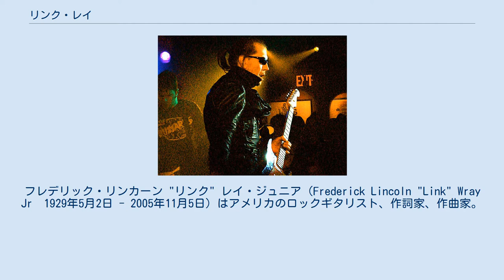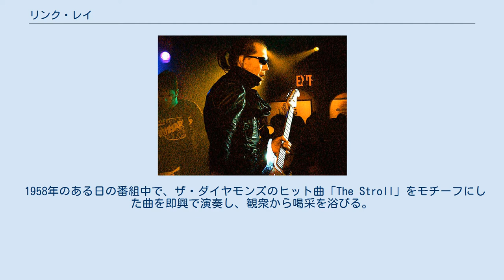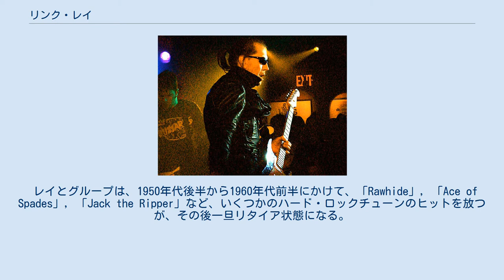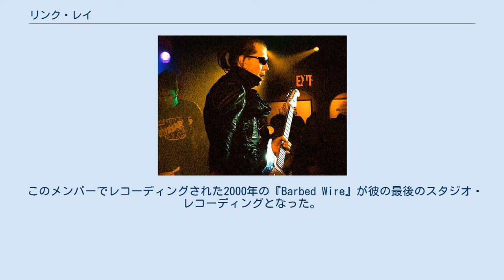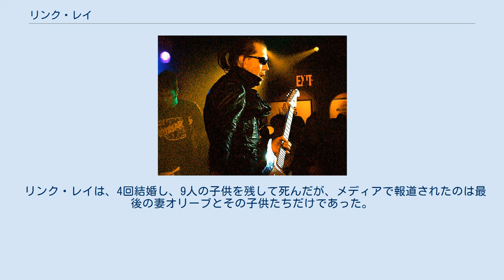リンク・レイ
フレデリック・リンカーン "リンク" レイ・ジュニア（Frederick Lincoln "Link" Wray Jr　1929年5月2日 - 2005年11月5日）はアメリカのロックギタリスト、作詞家、作曲家。
 活動開始当時から、エレキギターの可能性を広げるパイオニアとして様々な新しいサウンド作りに挑戦し、当時はまだヒットチャートに登場していなかった、歪んだオーバードライブ・サウンドの導入やパワーコードの開発など、現代のギタリストが使用する様々なサウンドプロダクション、方法論の開祖として著名であると同時に、パンク、ヘヴィロックの先駆者のひとりでもある。
 レイはノースカロライナ州のダンで、父フレデリック・シニアと母リリーの間に生まれた。
 8歳の時にカーニバルの芸人であった黒人ギタリストから聴かせてもらったスライドギターが音楽との出会いである。
 朝鮮戦争（1950年-1953年）に徴兵され従軍したが、結核にかかり肺を傷めたため除隊。
これで歌をあきらめ、ギター・テクニックを磨くことに集中した（しかし、数少ない彼のボーカル・ナンバーでは、「フロッグマン（カエル男）」の異名を取ったブルース・シンガー・クラレンス・ヘンリーを彷彿させるパワフルな歌声を聴かせている）。
 除隊後、2人の兄弟と友人らとともにラッキー・レイ&ザ・パロミノ・ランチ・ハンズで活動、TVショウ『Milt Grant's House Party』（『アメリカン・バンドスタンド』のワシントン版）に出演してカントリーなどを演奏したほか、1956年にスターデイ・レコードからファースト・アルバムをリリースした。
 番組では、彼らはファッツ・ドミノやリッキー・ネルソンなど、多くのパフォーマーをサポートした。
 1958年のある日の番組中で、ザ・ダイヤモンズのヒット曲「The Stroll」をモチーフにした曲を即興で演奏し、観衆から喝采を浴びる。
彼らはそれを練り直して新曲を書き上げ、とりあえずその曲を「オッドボール（Oddball：奇人）」と呼んだ。
 この曲はCadence Recordsのレコードプロデューサー、アーチー・ブレイヤーの耳に止まり、レイは曲をよりライブに近いサウンドでレコーディングするために、アンプのスピーカーに穴を開けてレコーディングに臨んだ。
 出来上がった曲はラジオで流され、リスナーから新しいタイトルを募集した。
ラフで暴力的な曲のイメージから「ランブル（Rumble：スラングで「チンピラの喧嘩」）と名づけられる。
 脅迫的なサウンドとタイトルから（歌詞のないインストゥルメンタルナンバーであるにもかかわらず）「少年犯罪を助長する」という理由でいくつかのラジオ局で放送禁止処分を受けるという偉業を成し遂げた。
しかし、放送禁止にもかかわらず、アメリカのみならずイギリスでも大ヒットとなった。
 特にキンクスやザ・フーのメンバー、およびジミー・ペイジなどがこの曲からの影響を明言している。
ピート・タウンゼントは「彼は王者だ。彼と『ランブル』がなかったら自分はギターを持たなかった」と述べている。
 他にもジミ・ヘンドリックス、ジェフ・ベック、マーク・ボラン、ニール・ヤング、ボブ・ディラン、ダフ・マッケイガンらが、レイからの影響を認めている。
 レイとグループは、1950年代後半から1960年代前半にかけて、「Rawhide」, 「Ace of Spades」, 「Jack the Ripper」など、いくつかのハード・ロックチューンのヒットを放つが、その後一旦リタイア状態になる。
 1970年代後半からヨーロッパを中心に人気が復活、1970年代後半にはロカビリーシンガーのロバート・ゴードンとともにロバート・ゴードン with リンク・レイ名義で2枚のアルバムをリリースして本格的に復帰、ツアーも行った。
 1980年代には、新作・リイシュー含めて精力的に作品をリリース。
 当時のバンドメンバーの中には、元キッスのエース・フレーリーとプレイし、後にレイト・ショー・ウィズ・デイヴィッド・レターマンのCBSオーケストラに加入するドラマー、アントン・フィグもいた。
 1997年、アルバム『Shadowman...